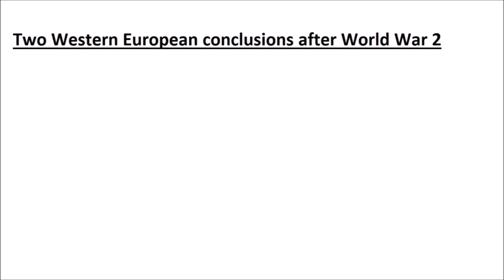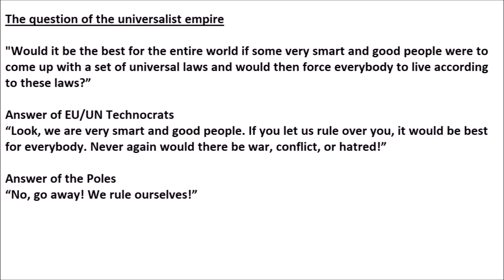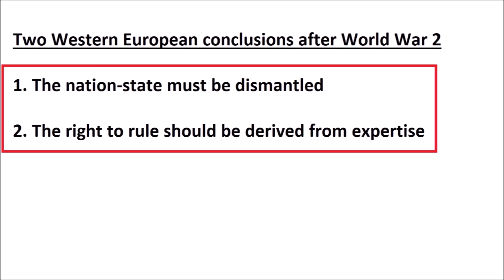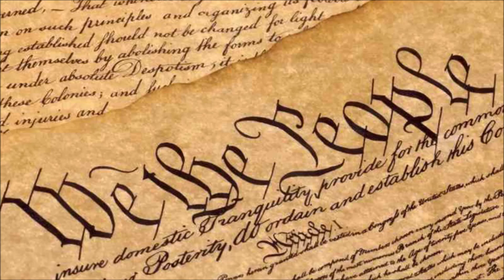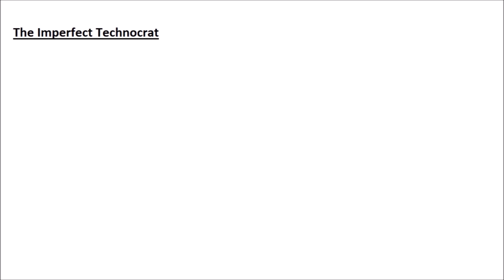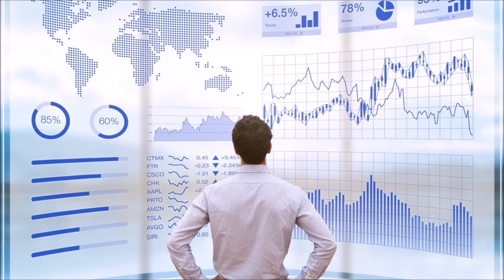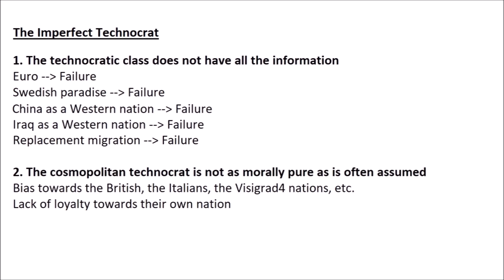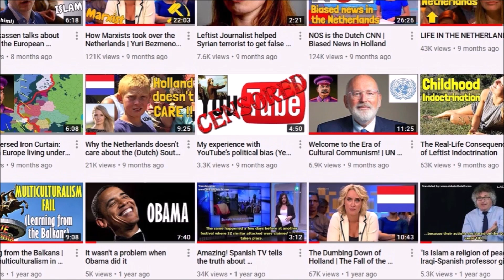Technocratic Empire vs National Sovereignty | An Ideological Reflection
Once again, Europe is moving in the direction of being ruled by an empire. This time around, Europe is about to become a technocracy, ruled from Brussels, Geneva and by figures like Klaus Schwab.

There are people in the Western World who believe that it would be the best for the entire world if humanity were to be governed by a bureaucracy of international "experts". Where does this idea come from? Does this work in practice? And is it really better than a world of sovereign nations?
This long video reflects on the concept of the technocratic empire in comparison to a world of sovereign nations.

0:00 post world war 2 Europe
2:15 The Question of the Universalist Empire
4:42 The Reality of Europe in the year 2020
5:48 From the Second World War to the Age of the Technocrat
8:21 The Limitless Potential of the Free Nation
12:46 The Imperfect Technocrat
19:56 Conclusion

Paul Nielsen